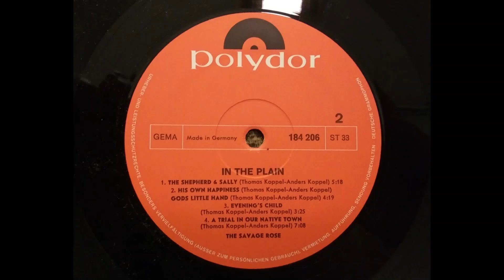Evening's Child - The Savage Rose Original 33 RPM 1969